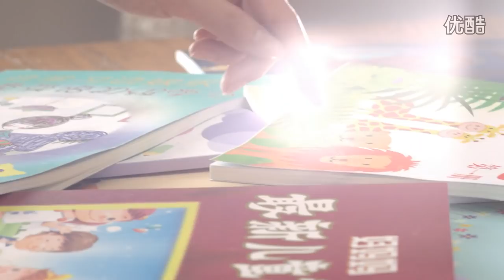劉濤 VIPKID 導演剪輯版